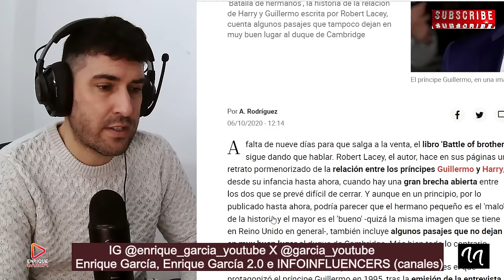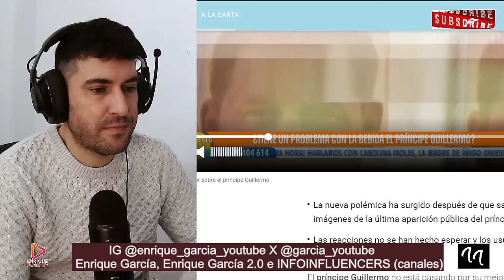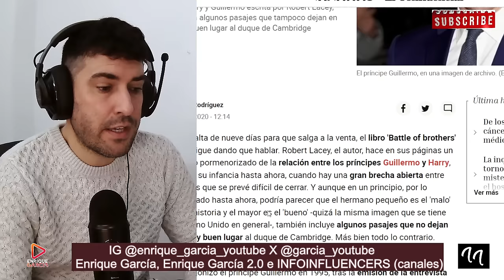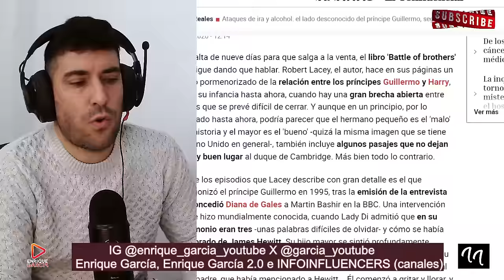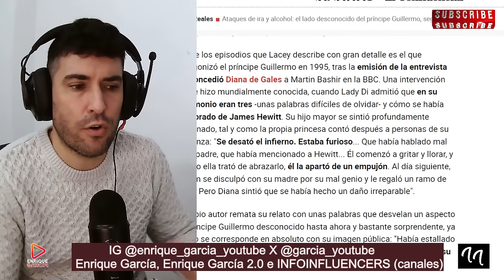¡PILLADO ÉBRlO! EL PRÍNCIPE GUILLERMO SE HACE VIRAL EN ACTO OFICIAL, ¡MAREADO!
X @garcia_youtube
SI QUIERES SER INFLUENCER